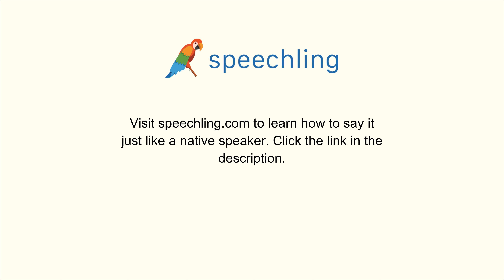How to say "Original" in Chinese (Traditional)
Male Voice:
原版的

Female Voice:
原版的

Male Voice Translation:
Original

Female Voice Translation:
Original